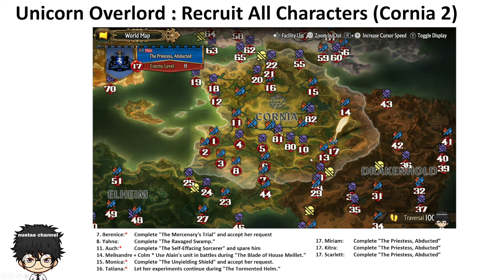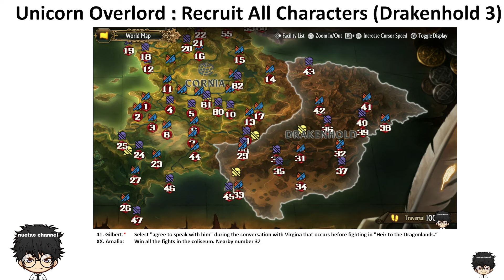Unicorn Overlord: เงื่อนไขการได้ตัวละครทั้งหมด (Cornia + Drakenhold)!!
ธนาคารไทยพาณิชย์ ➤ 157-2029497
นายศักดิพงศ์ ศิวสรานนท์
* ส่งข้อความโดเนททางเฟสส่วนตัว *